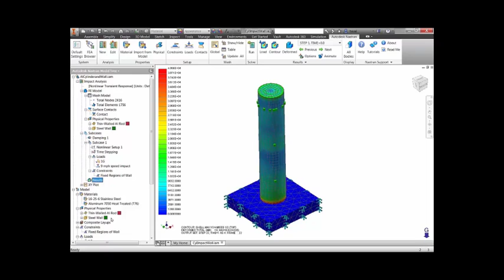Nastran In-CAD- Impact analysis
Solve impact events and drop testing.